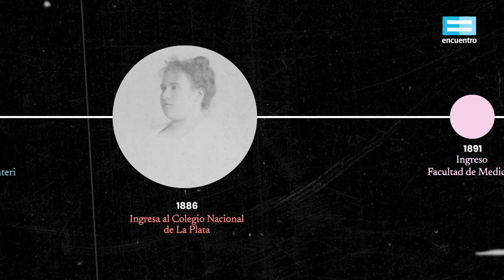200 historias destacadas: Julieta Lanteri - Canal Encuentro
Julieta Lanteri fue una figura emblemática de las luchas feministas en el ámbito de lo político, lo profesional y lo social. Fue la primera mujer en votar en la Argentina y también la primera en ser candidata a ocupar un puesto legislativo.
Una coproducción del AGN y el Ministerio del Interior.